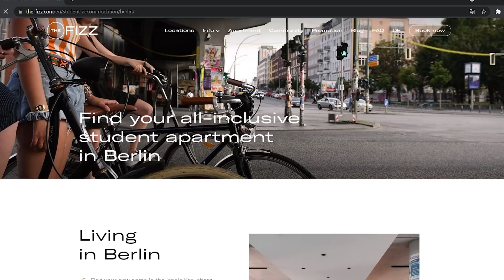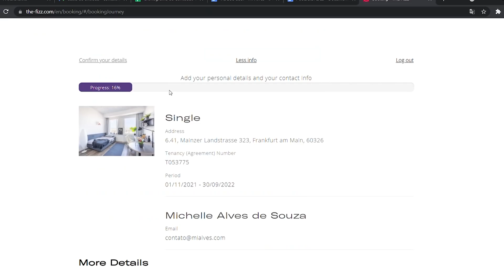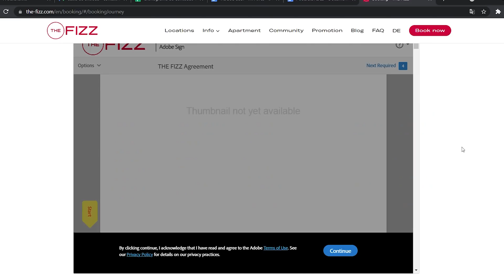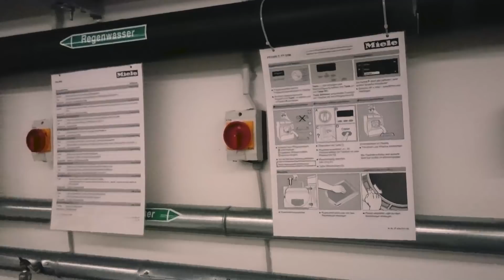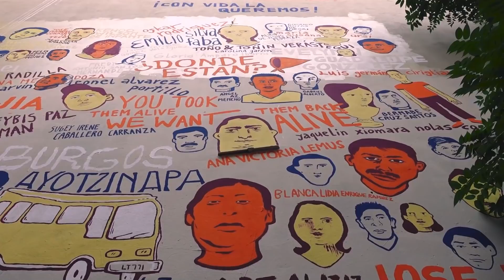MEU APARTAMENTO EM BERLIM, studio em Kreuzberg!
Um vídeo mostrando cada detalhe da minha casinha em Berlim! Estou morando no The Fizz, que também tem residência estudantil em diferentes cidades da Alemanha, e também em Viena na Austria e Praga na Rep Tcheca! O que você achou? Me conta nos comentários! E se vier estudar na Alemanha, em Berlim, fica aqui minha recomendação!

0:00 Como encontrar Apartamento
0:40 The Fizz
1:40 Como reservar um studio
2:20 Preço quente e frio
2:40 O que está incluso
4:05 Passo a passo para reservar
6:37 Quando alugar?
7:25 Contrato e Vistoria
7:45 Anmeldung
8:30 Começando o Tour
9:08 Espaços Compartilhados
9:33 Meu Studio
12:05 Meu armário e roupas
12:30 Cozinha
15:50 Banheiro
17:55 Antes e Depois
19:30 Comunidade
21:45 Lobby
22:00 Study Room
22:30 Cozinha Compartilhada
22:50 Mail Box
23:10 Como eu lavo roupa?
23:30 Garagem para Bicicletas
24:15 É seguro?
24:50 Localização
25:50 Finalização